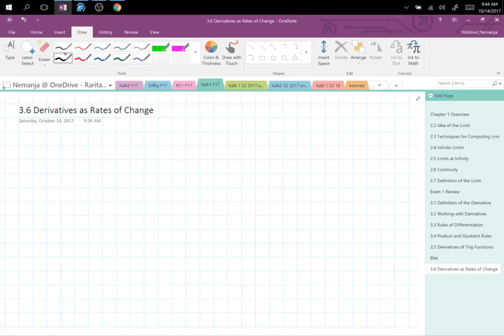Nik's Live Calculus Stream (Ccalculus1 3.6 Derivatives as of Rate of Change)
Stream Calculus 1 on Saturday 8:45 am,  Calculus 2 on MW 6:15 pm DifEq TR 5:45 pm and PreCalc 1 TR at 3:15 pm